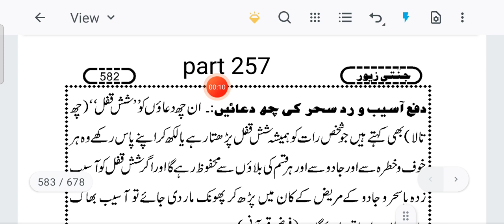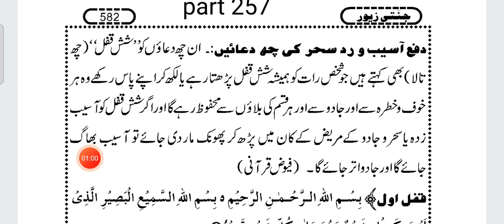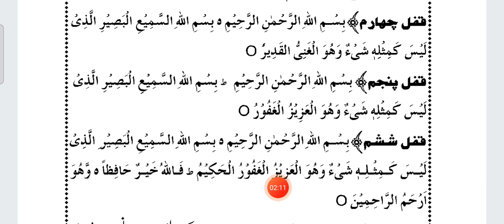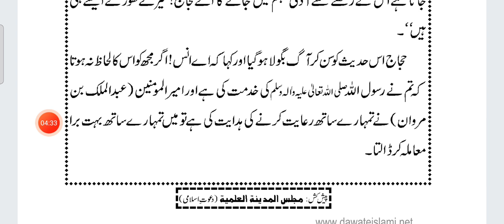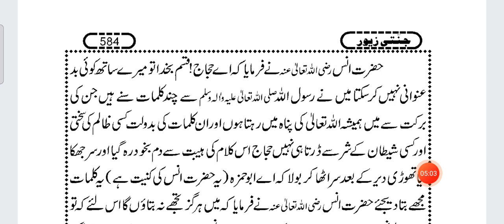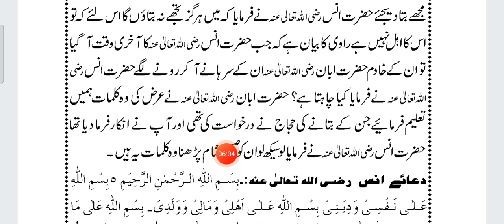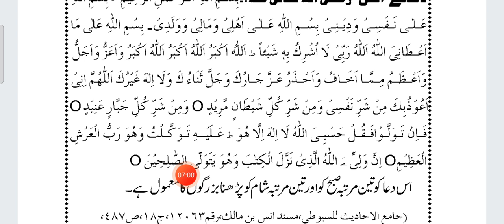Jannatí Zewar Kitab Part 257- URDU PADHNA SIKHE - उर्दू किताब जन्नती ज़ेवर